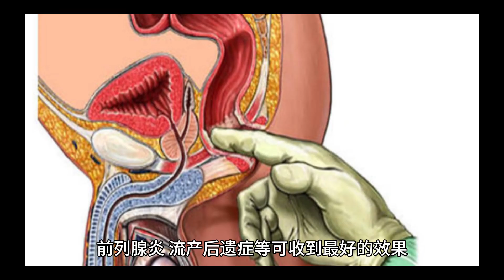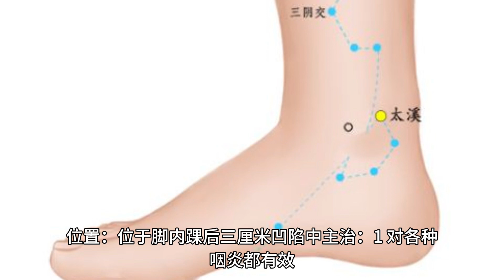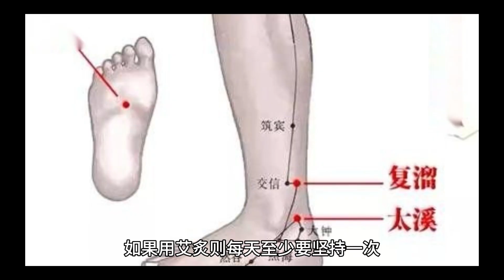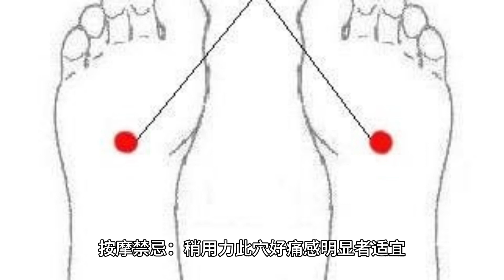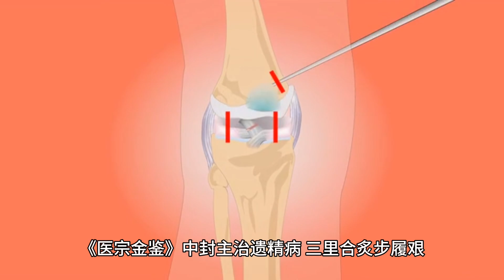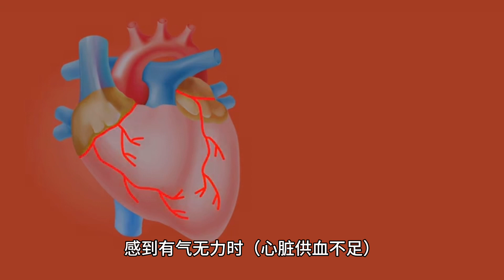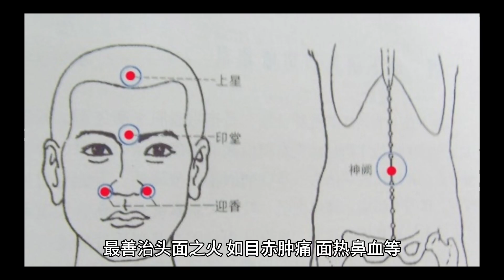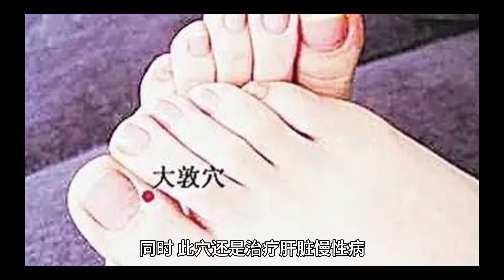经络疗病很简单，很多时候都是“免药”治疗，穴位也不用记太多，掌握几个关键穴位足够了。